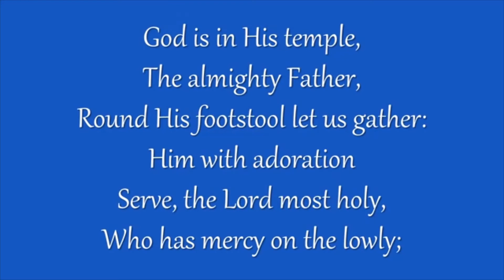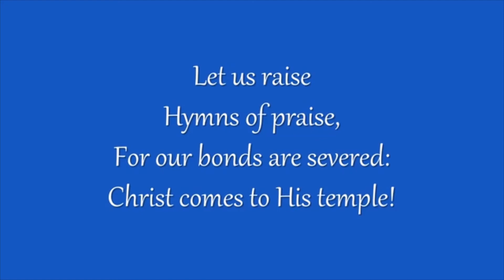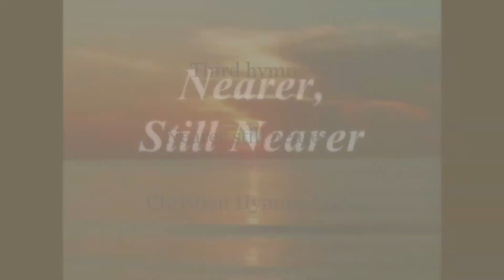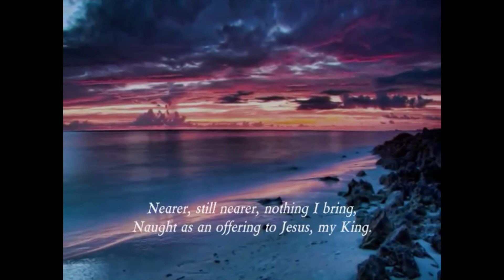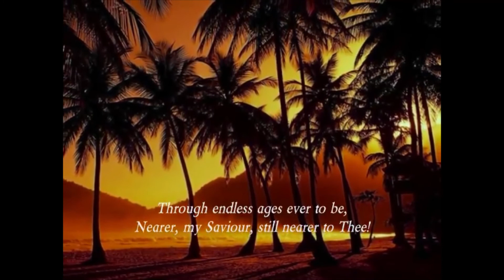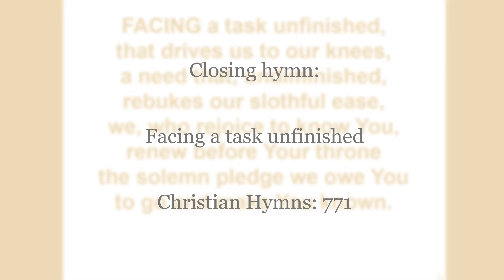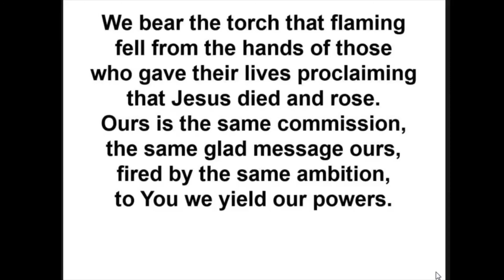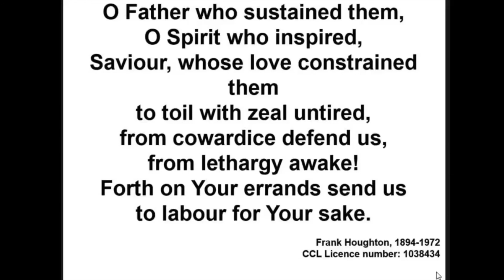Fellowship in the Family - Evening Service (30.08.2020)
Speaker: John Norris
Opening hymn: God is in His Temple - Christian Hymns: 59
Second hymn: Fairest of all the earth beside
Reading: Colossians 4: 2-18
Third hymn: Nearer still nearer - Christian Hymns: 608
Closing hymn: Facing a task unfinished - Christian Hymns: 771